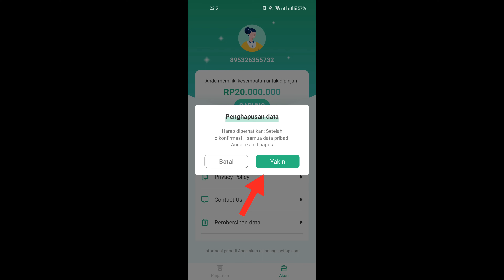CARA HAPUS AKUN KREDIT CASH | CARA NONAKTIFKAN AKUN KREDIT CASH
di video kali ini aku bakal ngasih tau bagaimana cara hapus akun kredit cash atau cara nonaktifkan akun kredit cash